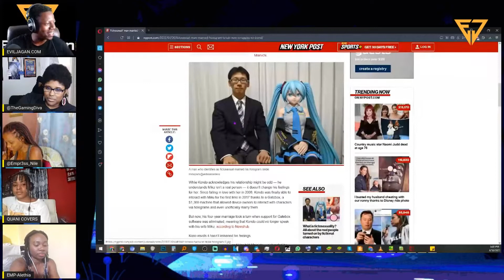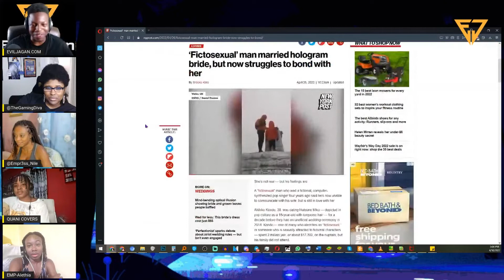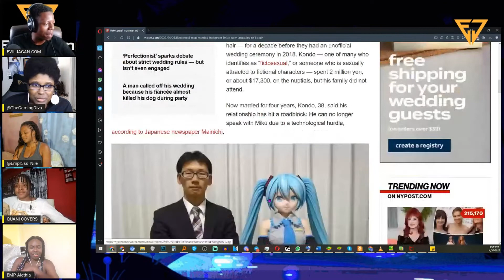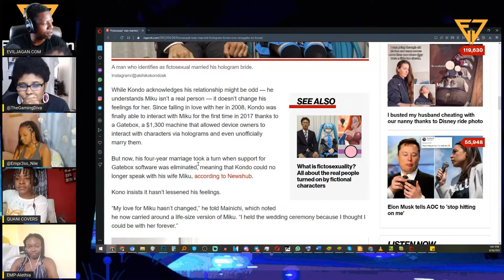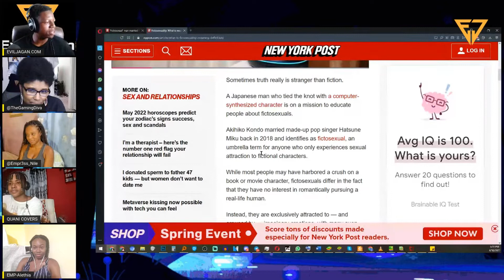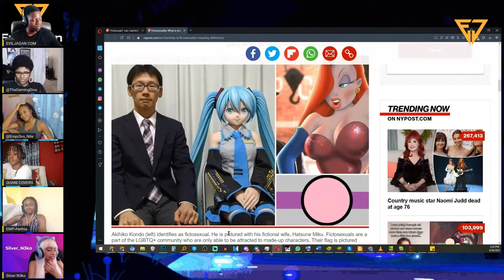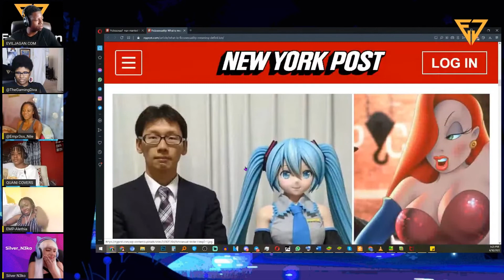Man Who Married Hatsune Miku is Struggling to Bond the Hologram 😐 | Real Waifu Hours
This is truly sad. When waifu culture goes too far part 2.

A Japanese man who married a hologram singer back in 2018 now hopes to raise awareness for “fictosexuals” - someone who is sexually attracted to fictional characters.
According to New York Times, Akihiko Kondo is married to fictional character Hatsune Miku - a computer-synthesised pop singer who has toured with Lady Gaga and starred in video games. Now, four years into his marriage with Miku, Mr Kondo has opened up about his relationship with his anime wife. The 38-year-old revealed that he found love, inspiration and solace in Miku.

Mr Kondo was dating Hatsune Miku for a decade before they had an unofficial wedding ceremony in Tokyo. According to the 38-year-old, his relationship with the fictional character helped him get out of deep depression. Speaking to NYT, Mr Kondo said that his assortment of Miku dolls ate, slept and watched movies together, and sometimes even went on romantic getaways.

💪Do you want to lose fat, and build muscle? Book a FREE consultation call with me. By visiting

EvilJagan PARTNERS ➡️

TubeBuddy: This is how my YouTube account has grown so fast

🧙‍♀️WATCH THE "REAL WAIFU HOURS PODCAST HERE:

FOLLOW EVILJAGAN

🎶SONGS
Intro -  N/A
Outro - Trashbeats! - Anime Love
Title: Man Who Married Hatsune Miku is Struggling to Bond the Hologram